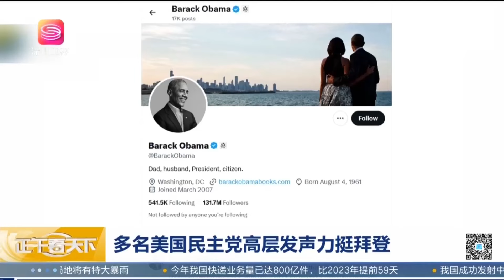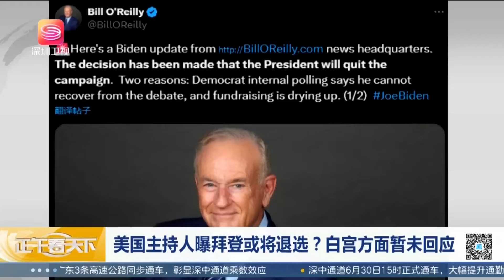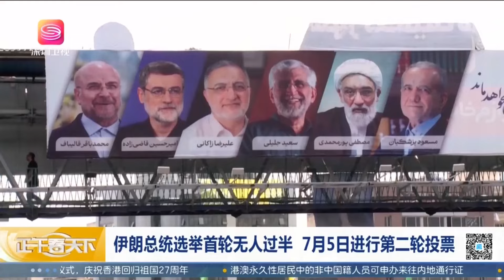越南求助日本無果，回頭找中國援助，要拿市場換技術！正午看天下【精編版20240701】